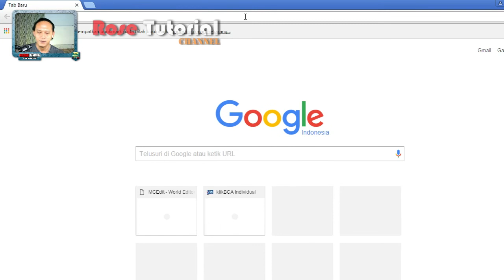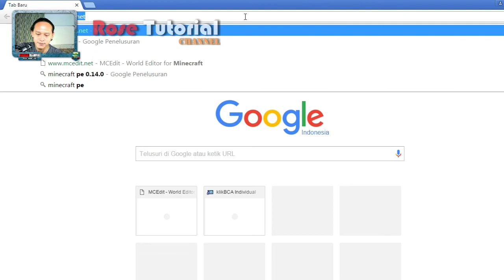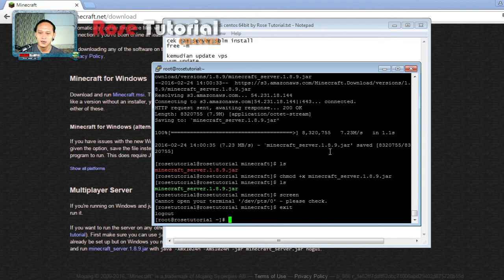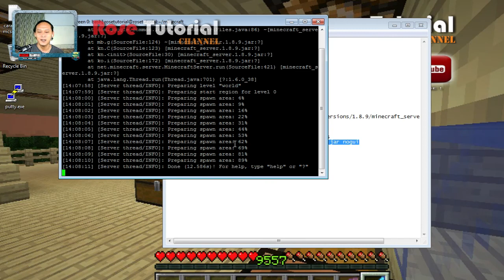Cara Mudah Membuat / Install Minecraft Server Sendiri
Cara membuat / Install Minecraft Server Sendiri dengan mudah menggunakan CentOS 6 64bit 1024Mb Ram dan 2 core CPU processor

bahan :
1. server KVM (recommended) RAM 1Gb / bisa dengan RAM 512
2. putty untuk menjalankan perintah installasi server/vps

perintah Cara Mudah Membuat / Install Minecraft Server Sendiri bisa dilihat lebih lengkap di :

jika masih ada yg kurang jelas tentang Cara Mudah Membuat / Install Minecraft Server Sendiri jangan sungkan untuk bertanya dengan  berkomentar ;)